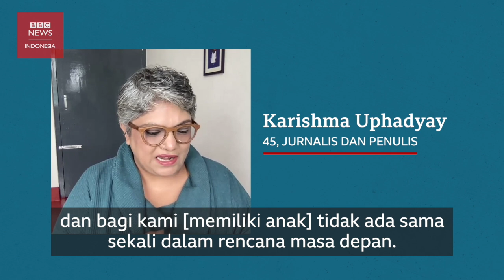'Saya tidak ingin punya anak': Tren baru di kalangan kaum muda India - BBC News Indonesia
India adalah negara dengan populasi penduduk terbesar kedua di dunia, namun kini semakin banyak warganya yang memilih untuk tidak memiliki anak karena berbagai alasan.

BBC News berbicara kepada sebagian dari mereka untuk mengetahui alasan dan tantangan yang harus mereka hadapi.

"Jika ada jaminan bahwa anak akan merawat orang tua mereka di saat sudah lanjut usia, maka tidak akan ada orang tua yang tinggal di panti jompo," ujar salah satu dari mereka.

Sementara lainnya menyebut, memiliki anak di masa sekarang adalah pilihan yang sangat mahal.

Produser: Nikita Mandhani